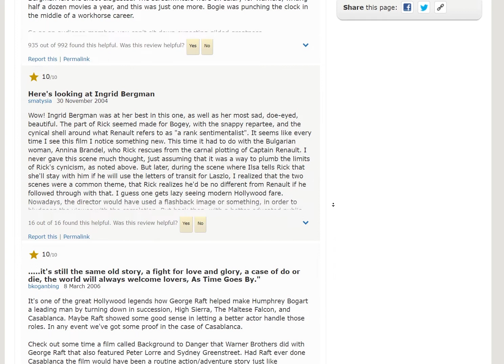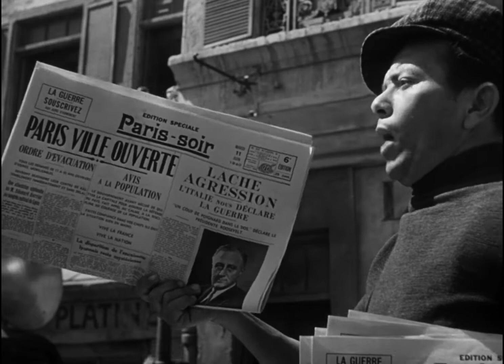Why Casablanca Isn't That Great Of A Movie?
M Notes: In this video, I'm gonna discuss my opinion and review the movie Casablanca. Casablanca is a 1942 American romantic drama film directed by Michael Curtiz, and starring Humphrey Bogart, Ingrid Bergman, and Paul Henreid. Filmed and set during World War II, it focuses on an American expatriate (Bogart) who must choose between his love for a woman (Bergman) or helping her husband (Henreid), a Czech resistance leader, escape from the Vichy-controlled city of Casablanca to continue his fight against the Germans. I hope you enjoy the review!

A NEW VIDEO SOON